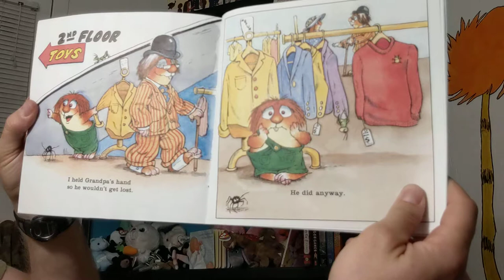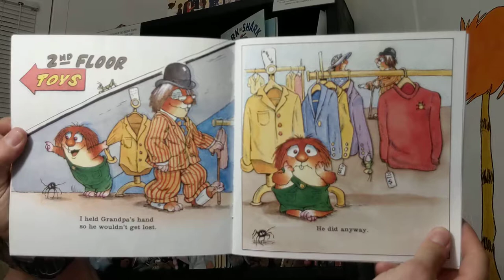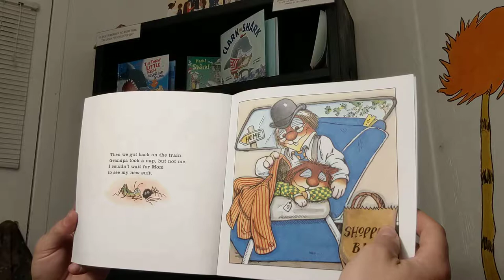Just Grandpa and Me